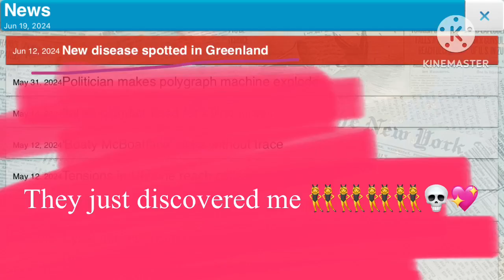The first time I won on Virus brutal ☕️💀🦠